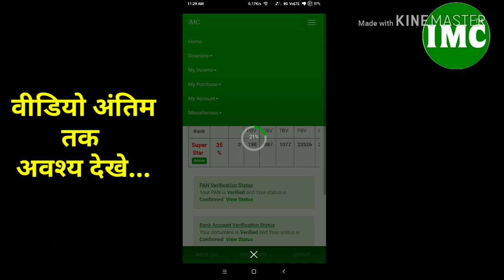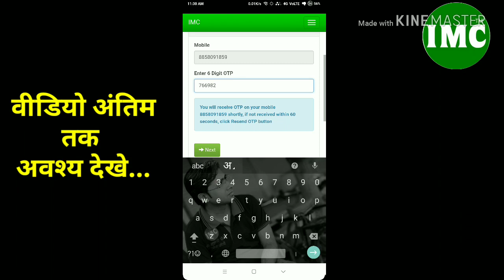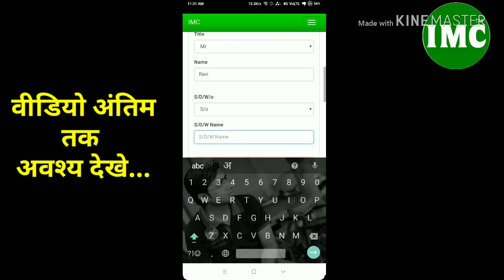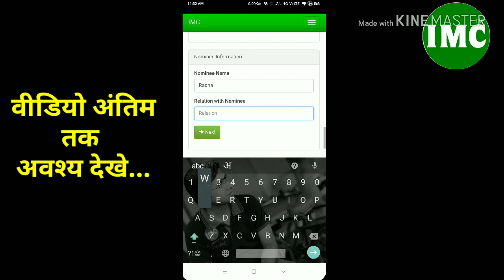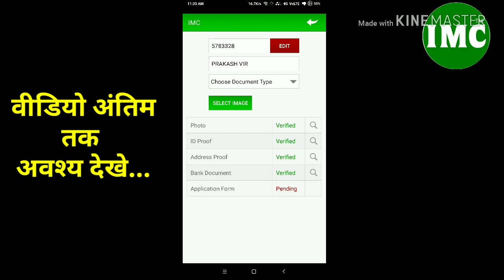IMC में ID लगाने का सबसे आसान तरीका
आप imc बिज़नेस में अगर नए जुड़े है तो ये वीडियो आपके लिए ही बनाया गया है, जिसमें आपको नए लोगों को जोड़ने का तरीका बताया गया है।